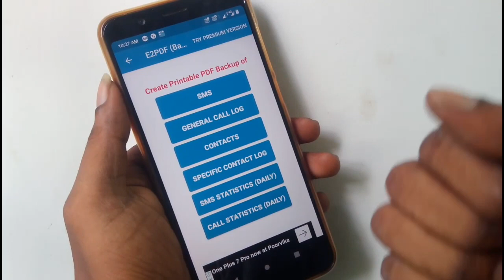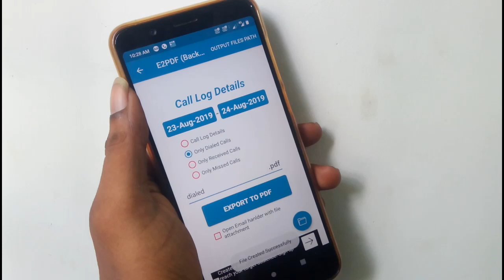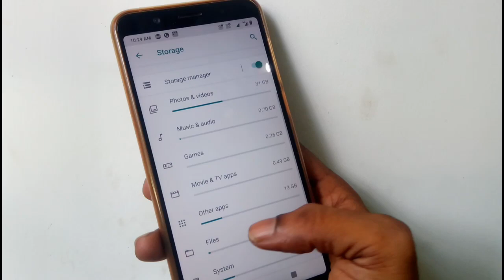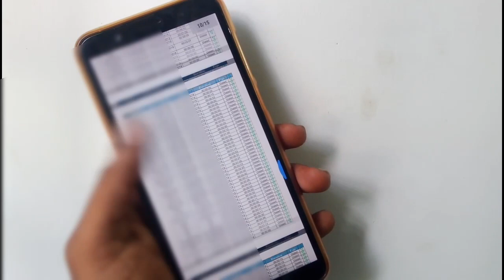Easy way to Backup call history, Sms, contacts etc...